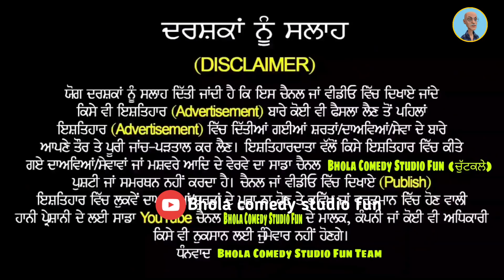Modi funny video | Captain amarinder funny video | Sukhbir badal |Arusha Alam | punjabi comedy video